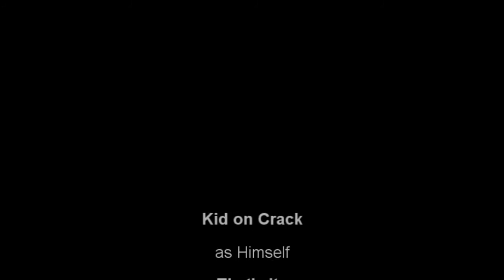Kid on Crack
A video documenting the harrowing effects of playing Modern Warfare 2 for 72 hours straight.                Just a funny and possibly(probably) insane child playing MW2 WAYY past his bedtime. Enjoy... =D